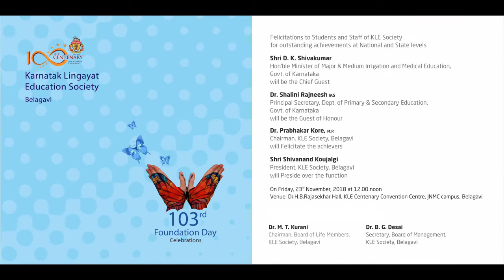KLE 103 Foundation Day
KLE Society commemorated its 103rd Foundation Day on 23rd Nov 2018 at the KLE Centenary Convention Centre, JNMC Campus, Belagavi. Welcoming the audience Chairman KLE Society Dr Prabhakar Kore MP hailed the efforts of the founding fathers and expressed satisfaction over the ability of the KLE Society to accomplish social transformation through education. He highlighted the role of the organization in the progress of the Belagavi region and the promotion of the language and culture of the state of Karnataka.
Addressing the audience, Chief Guest, Honorable Minister for Major and Medium Irrigation and Medical Education, Govt of Karnataka, Shri D K Shivakumar emphasized the importance of due obeisance to the founders. Stating that a century of service to society is a humongous affair, he congratulated the management and the faculty in the establishment of KLE Society as a Global Brand for quality education. He also recollected the efforts of the organization, especially Dr Kore in the affirmation of Belagavi as the second capital of the state. Shri Shivakumar said “Indian education is world renowned for its ability to nurture committed and skilled individuals and Indian professionals across the globe are testimony to contributions of organizations like the KLE Society”.
Students, Faculty members and employees were felicitated for accomplishments and contributions on this occasion. Dr Shalini Rajneesh IAS, Principal Secretary, Department of Primary and Secondary Education was the Guest of Honour. President KLE Society, Shri Shivanand Koujalgi, Vice Chairman, Shri Ashok Bagewadi, Members of the Board of Management, staff, students and special invitees were present on the occasion. Dr B G Desai, Secretary, KLE Society, proposed the vote of thanks.